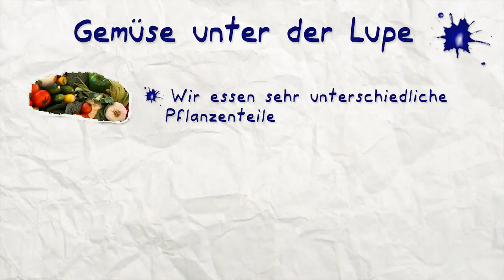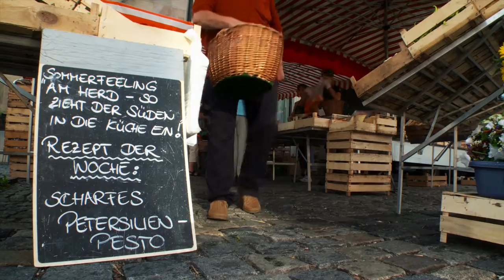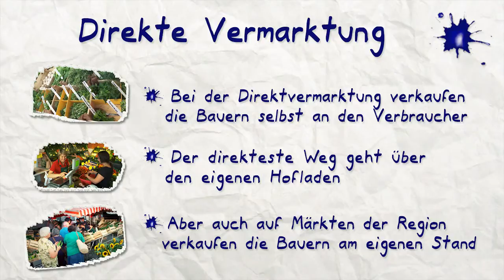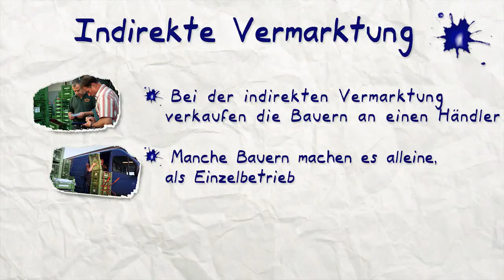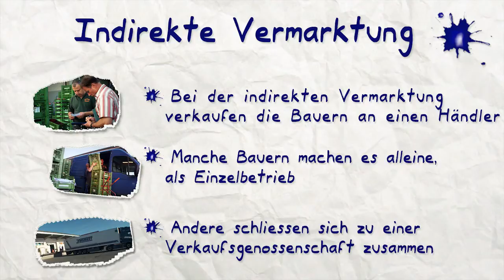Lerndoku Gemüsevermarktung im Knoblauchsland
Lerndoku für Schüler im Reportagestil - im Original interaktiv.

Diese Lerndoku zeigt, über welche Wege das Gemüse aus dem Knoblauchsland auf unsere Teller gelangt. Der Schülerreporter Felix lässt sich erzählen, welche verschiedenen Vermarktungswege es für das Knoblauchsländer Gemüse gibt. Außerdem lernt man, dass von von den verschiedenen Gemüsepflanzen ganz unterschiedliche Pflanzenteile verzehrt werden.

Der interaktive Originalfilm enthält anklickbare Buttons, die direkt zu Arbeitsaufträgen für Schüler führen. Außerdem erhalten Lehrer Begleitmaterialien zur Vorbereitung und Durchführung ihrer Unterrichtsstunde.

So kann der Film direkt im Unterricht in verschiedenen Klassenstufen eingesetzt werden.

Dieser und vier weitere interaktive Filme rund um das Thema Gemüseproduktion im Knoblauchsland stehen auf der Webseite als Stream und zum kostenlosen Download zur Verfügung.

Die fünf Filme in der Übersicht:

1. Lerndoku Gemüseregion Knoblauchsland
2. Lerndoku Gemüseanbau im Knoblauchsland
3. Gemüsevermarktung im Knoblauchsland
4. Berufsbild Gemüsegärtner
5. Filmportrait Knoblauchsland